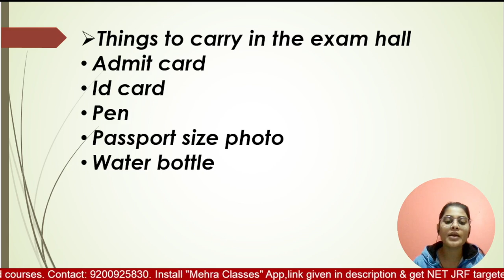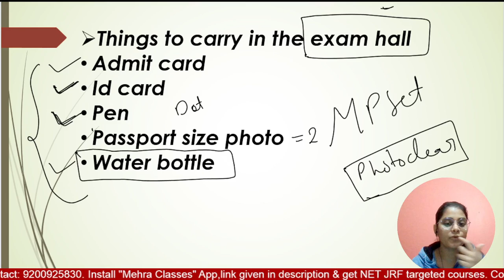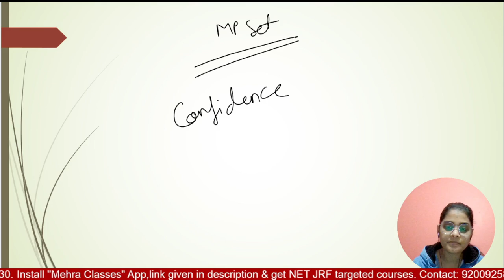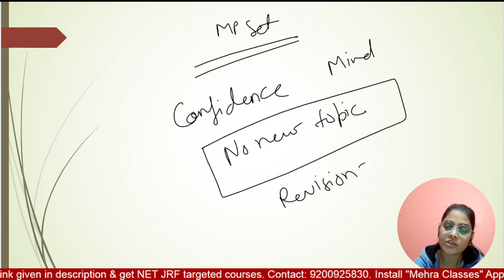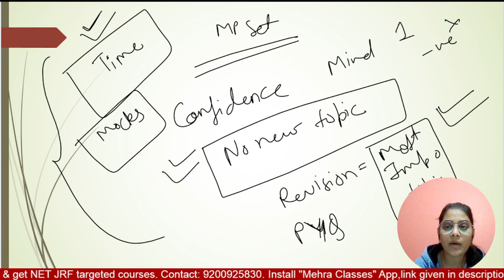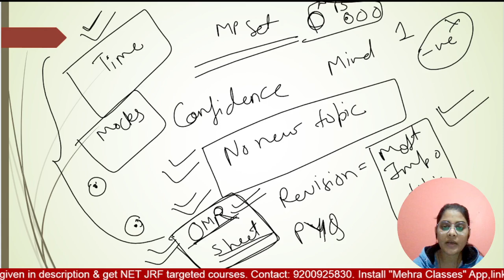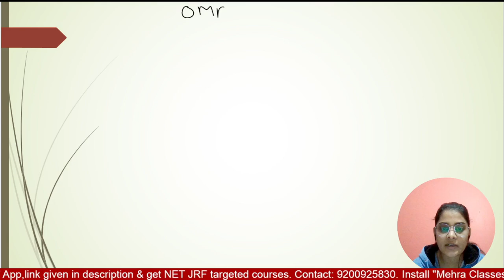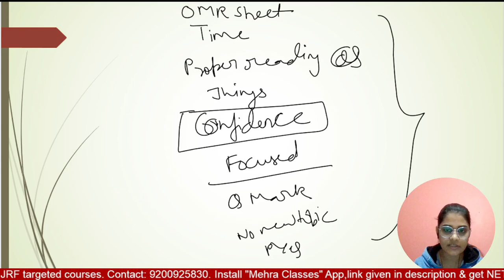MP SET EXAM Instruction || SET EXAM Self Confidence by Shiva Mam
WELCOME TO THE MEHRA CLASSES
MP SET EXAM DEC 15
MP SET EXAM LATEST UPDATE